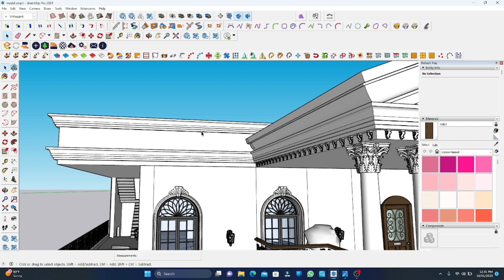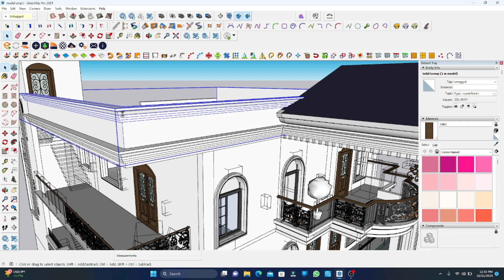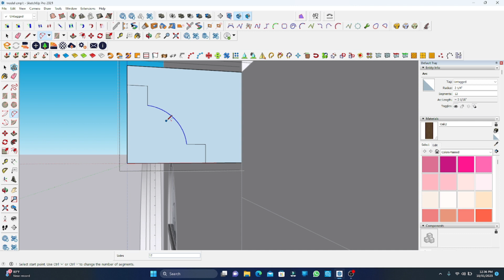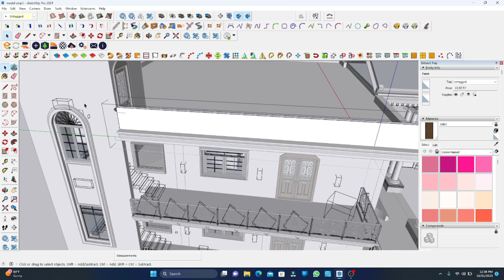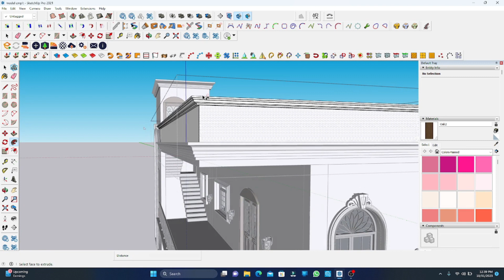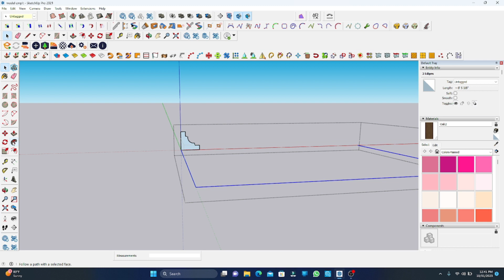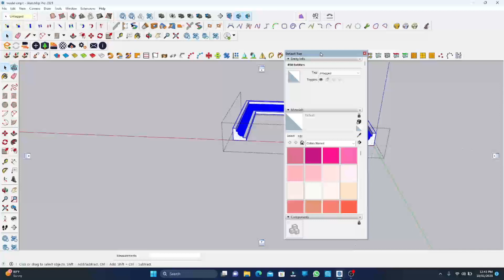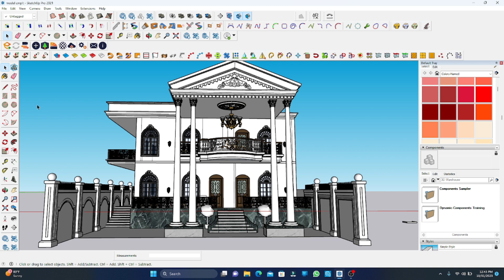CLASSIC HOUSE MOULDING DESIGN USING SKETCHUP AND ENSCAPE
hii... in this video i am guide you how to make classic house moulding and classic profiles.
query-
1 - classic house
2 - classic moulding
3 - enscape
4 - enscape tutorial video
5 - sketchup enscape
6 - enscape sketchup